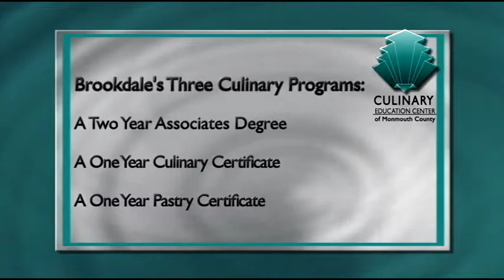Monmouth County Culinary Education Center